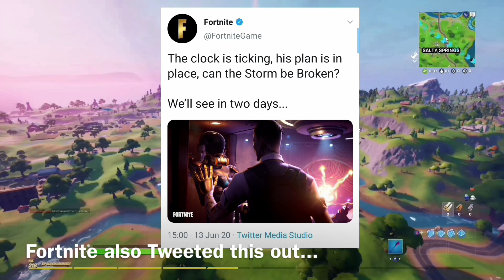Fortnite | "The Device" Live Event Final Countdown at The Agency!! - Doomsday Timer In-Game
Edit: THANK YOU SO MUCH FOR 300 SUBS, LOVE YOU GUYS!! ❤🙏🙌

- ▶️Change the quality to 1080p in the settings of the video if it's bad at the starts.

- The Final Countdown has finally started in-game above The Agency! Only 2 Days left to go until "The Device". It also looks like you can only see the Countdown in "Real" matches such as Pubs / Team Rumble.

- The Agency Hatches are NOW OPEN in-game aswell, it's about to go down!! 🌩

- Expect a New Video tomorrow at 7PM GMT (2PM EST), exactly 24 Hours before the Event... ⏰🙌

- Criminal CJ